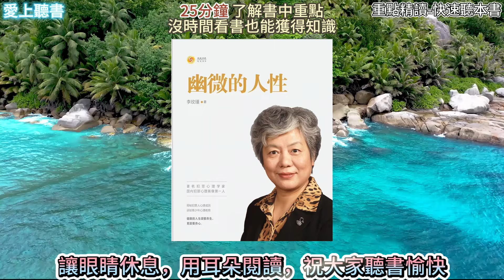讀書- 《幽微的人性》揭秘犯罪人心理成因 謀劃青少年心理教育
歡迎來到愛上聽書，讓沒時間讀書的你，也可以透過聽書來獲得知識與學習，祝大家聽書愉快。

書名:幽微的人性
副標題: 揭秘犯罪人心理成因 謀劃青少年心理教育

內容簡介
《幽微的人性》取材自李玫瑾在電視談話節目中的訪談內容。 她在書中以通俗的語言介紹了犯罪心理畫像理論，並透過近年來國內外轟動一時的惡性犯罪案件剖析了犯罪人的心理成因，闡釋了犯罪心理學在預防和懲治犯罪方面的重要性， 呼籲全社會關懷青少年尤其是留守兒童，重視他們的成長環境，對他們加強心理教育。

作者簡介

李玫瑾，中國人民公安大學教授，研究生導師，專業技術二級警監，中國著名犯罪心理學家，被譽為「中國犯罪心理畫像第一人」。 她長期從事犯罪心理和青少年心理問題研究，曾對許多個案進行詳細剖析，深受大家歡迎。